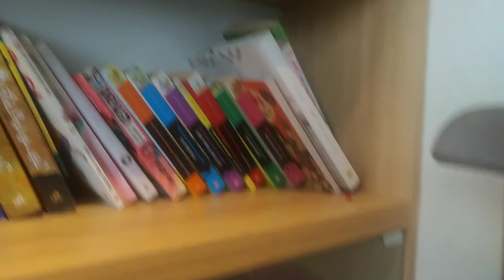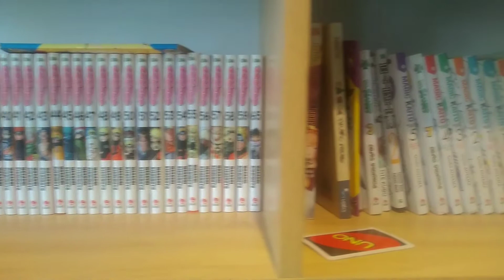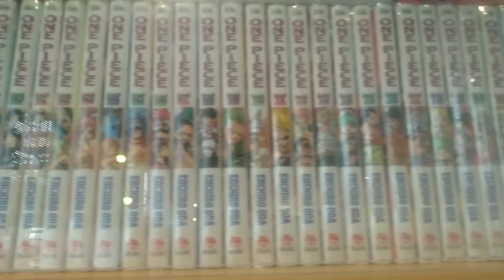Lần đầu đi off mô hình :3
- Đây là video mình quay kỉ niệm lần đầu tiên mình đi off mô hình, cam máy hơi kém mong ae thông cảm.
- Đây là quán Cafe của a Đông Ki Sốt nằm ở tầng 8 - 315 Bạch Mai, Hà Nội